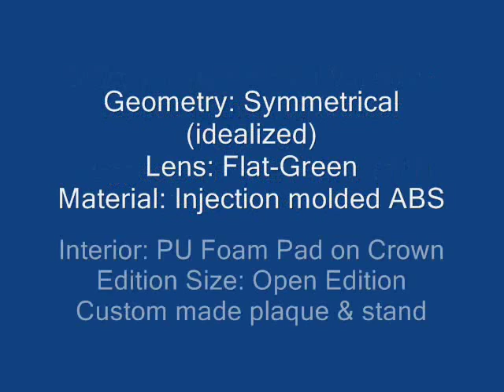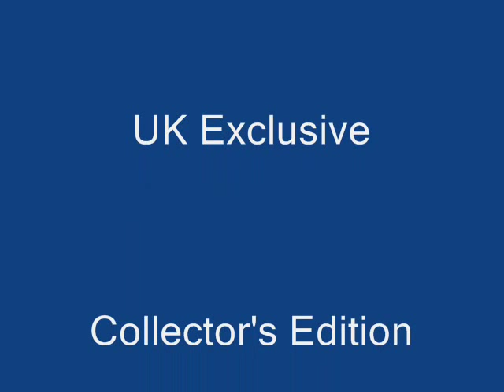Master Replicas Stormtrooper Collector's Edition Helmet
Stormtrooper 1:1 Helmet - A New Hope - Collectors Edition by Master Replicas

    * Quality ABS construction
    * Full scale replica
    * Comes brand new in collectors packaging.
    * Officially licensed 1/1 scale helmet by Master Replicas.
    * Version: "Stunt"
    * Geometry: Symmetrical (idealized)
    * Lens: Flat-Green
    * Interior: PU Foam Pad on Crown
    * Stand: No

Fearless and unswervingly loyal to the Emperor, Stormtroopers are the most recognized symbol of Imperial might. Encased in white armor over black body gloves, Stormtroopers make up the bulk of Palpatine's ground-based armies and the space-based Imperial starfleet. Their fearsome looking helmets allow the soldiers to breathe in the harshest of environments, including the vacuum of space, and are equipped with long range communications allowing these elite shock troops to be deployed with speed and efficiency to quell insurrections and maintain order across the many worlds of the Empire.